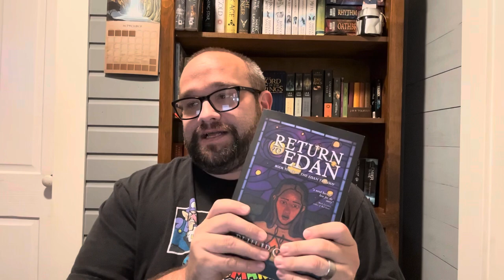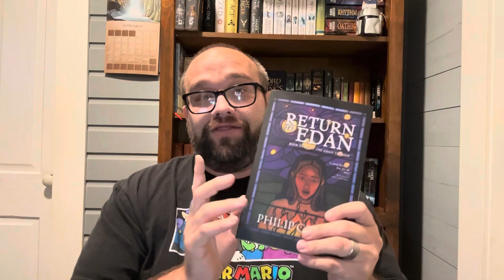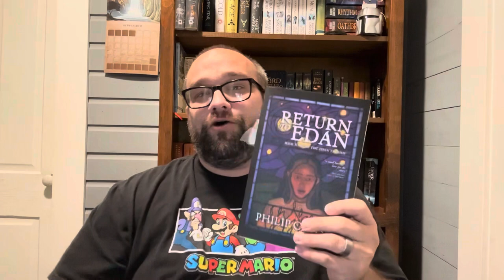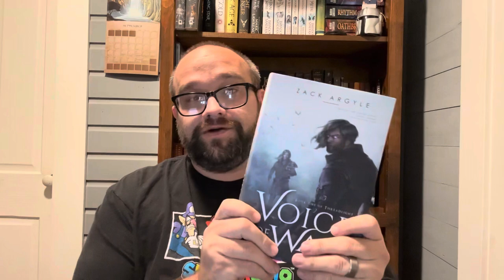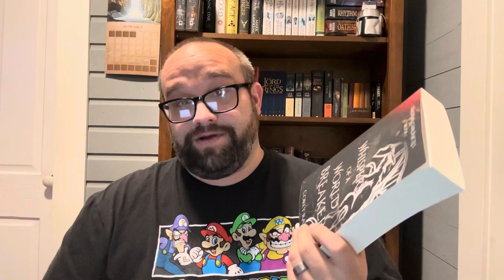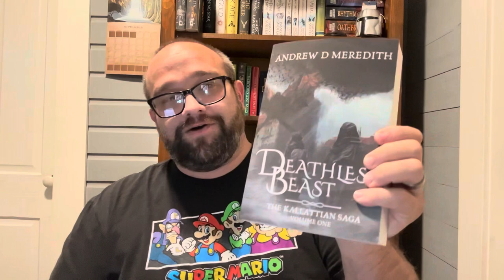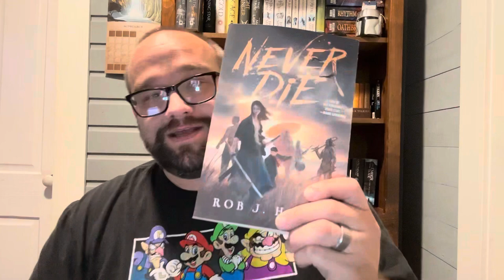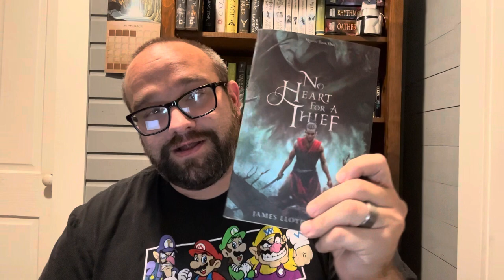Indie Fantasy Reader Book Tag!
1. What got me into reading  indie fantasy?

2. What is my favorite thing about indie fantasy?

3. What is my favorite indie fantasy book/series?

4. What is one high priority indie fantasy on my TBR?

5. Where do I find out about indie fantasy books?

6. What book would I recommend to someone just starting to read indie fantasy?

7. What is my favorite indie fantasy cover?

8. Do I approach indie fantasy reading/reviewing differently?

9. What is an upcoming indie fantasy release I’m looking forward to?

10. What indie fantasy author would I choose to write my story?

11. What is an indie fantasy more people need to read?

Tagged:
Anyone else who wants to participate!